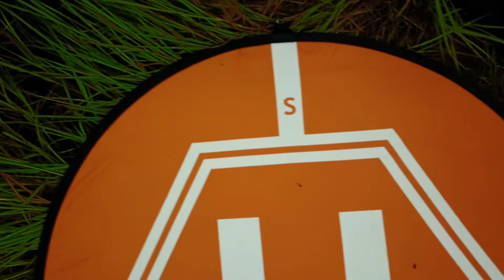Lake Arcadia Dam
arcadia
mavic pro